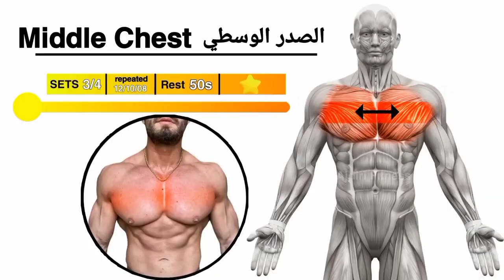6 Best Killar Chest Workout || Upper, Lower, And Middle Chest Workout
6 Best killar Chest Workout || Upper, lower, and middle Chest Workout

exercise name

no 1 : burbble press
no 2 : incline dumbble press
no 3 : closse grip dumbble press
no 4 : incline burbble press
no 5 : cable crossover
no 6 : dumbble pullover

6 efiictive exercise
grow chest fast

1)This video has no negative impact on the original
works (It would actualy be positive for them)
2)This video is also for teaching purposes.
3)It is positively transformative in nature.
4)1 only used bits and pieces of videos to get the point